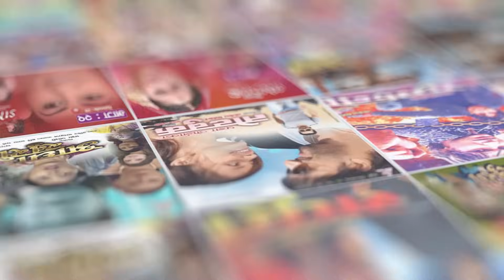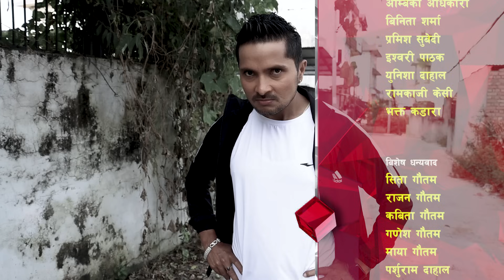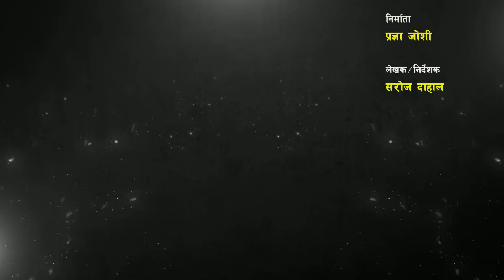भाग्य रेखा भाग ४३ // Bhagya Rekha Epi-43 // Nepali Tele Serial || Pragya Joshi, Saroj Dahal, Goma KC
Bhagya Rekha
                  भाग्य रेखा
Writer/ Directer: Saroj Dahal
Producer: Pragya Joshi
Cinemetography : Anil GC
Editor : Mukesh Hamal
Lyrics: Dipendra Khadka
Singer: Sabbu KC
Make up: Shusma Joshi
Light: Bikash RB
Sound; Nirmal Dhakal

Artist: Pragya Joshi, Saroj Dahal, Goma KC, Rk Manandhar, Sabita Khadka, Sneha Paudel,  Shekhar Subedi , Rj singh, Maya Sherpa, Purna Limbu, Ambika Adhikari, Pramish Subedi, Ramkaji Kc,